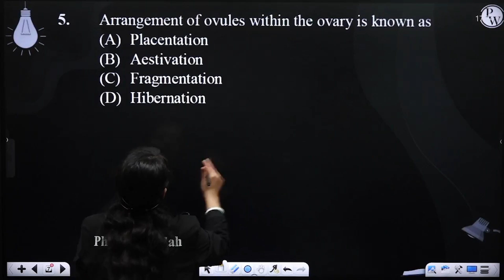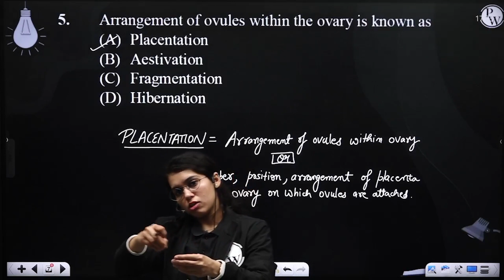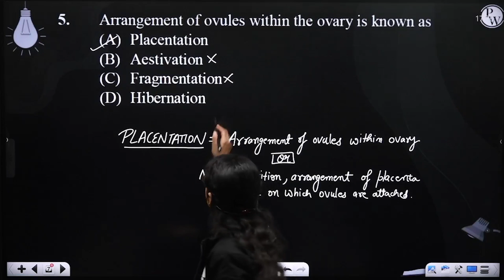Arrangement of ovules within the ovary is known as....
Arrangement of ovules within the ovary is known as 📲PW App